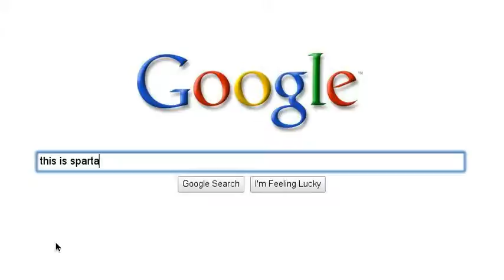Internet Meme's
This is how bored I get